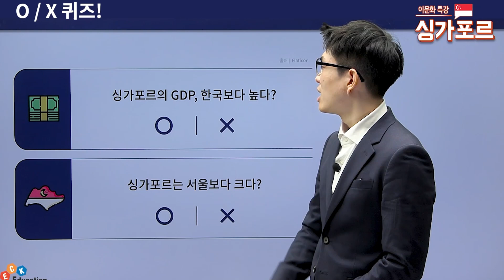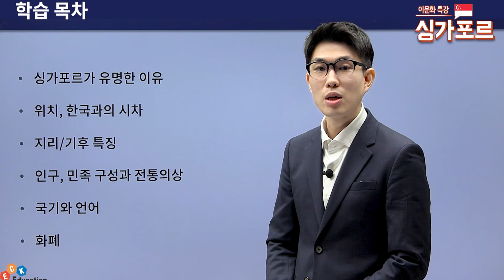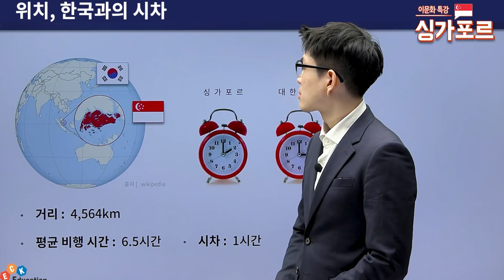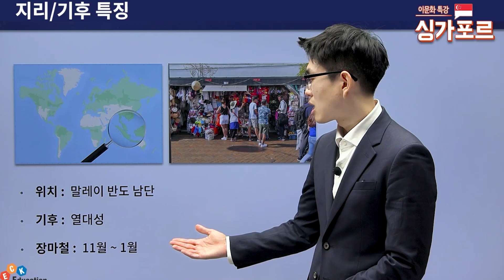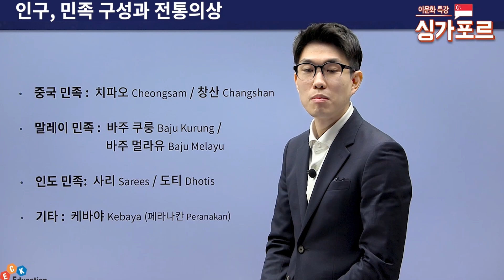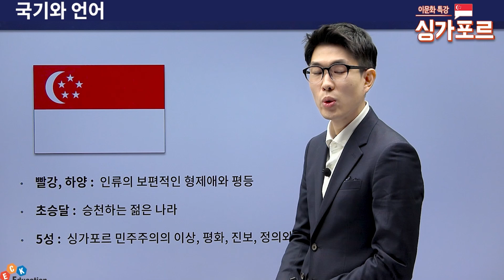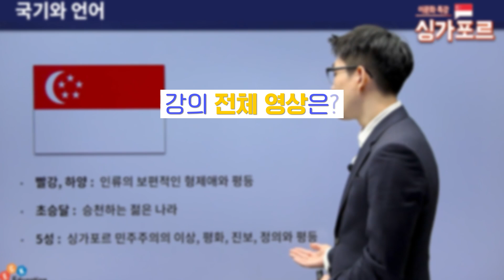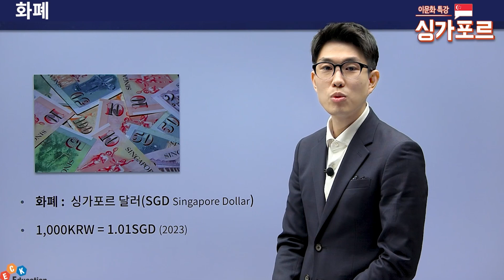싱가포르에 대한 기본정보는 물론 핵심 여행/생활 정보를 담은 강의 | 이문화 특강 - 싱가포르 | 외국어 | 에어클래스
[이문화 특강 - 싱가포르] 더 보러가기 👀